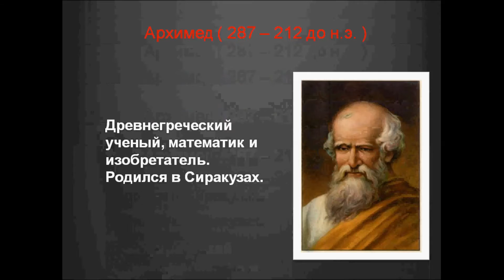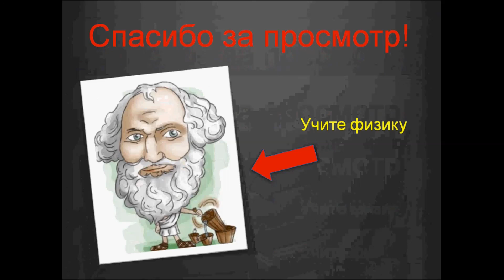Закон Архимеда. Физика 7 класс.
Кто он - Архимед? Определение закона Архимеда. Формулы. Решение задач. Условия плавания тел.